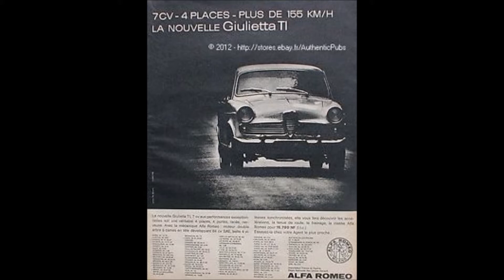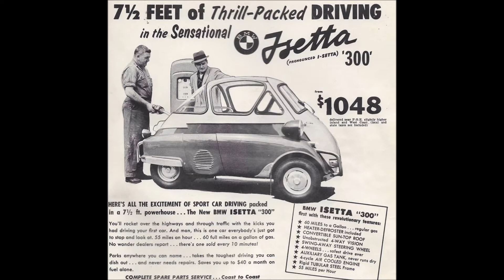BMW vs Alfa. Who Invented the Sports Sedan?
Who build the first sports sedan? Was it BMW, Alfa Romeo, or another?